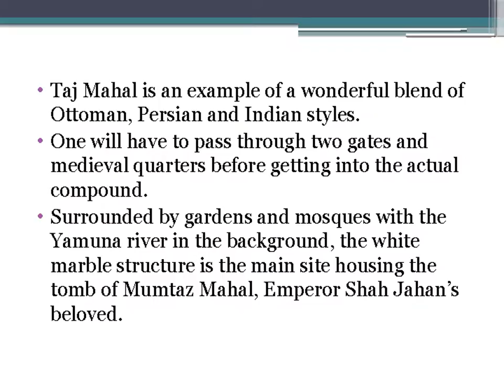Taj Mahal A beauty in our Midst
Parveen travels offers the best services in the buses. Get the best offers and services in booking the ticket of Praveen travels from ticket goose